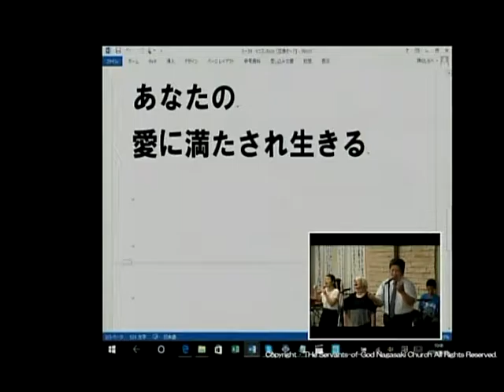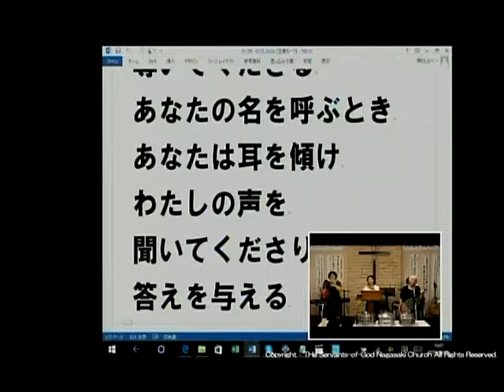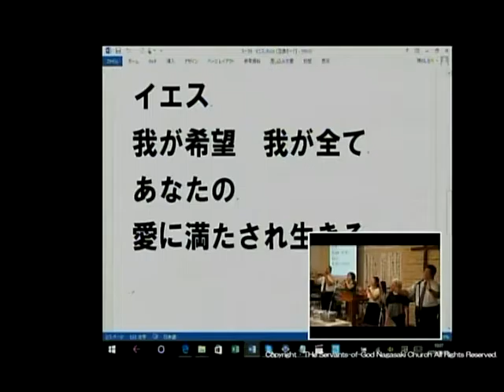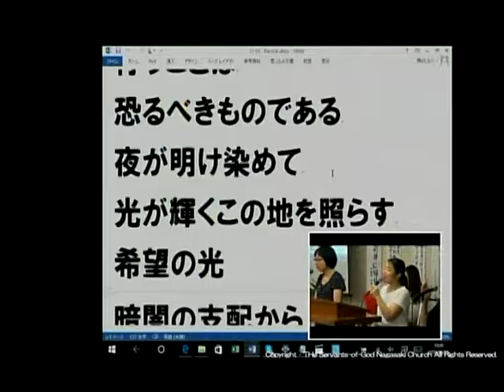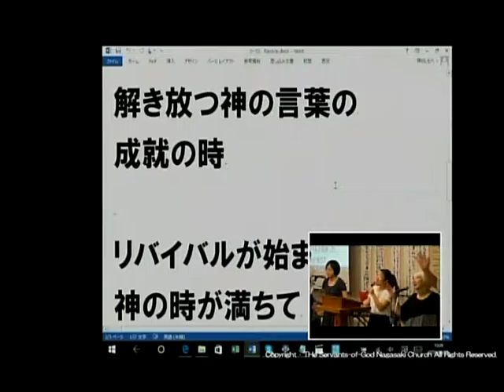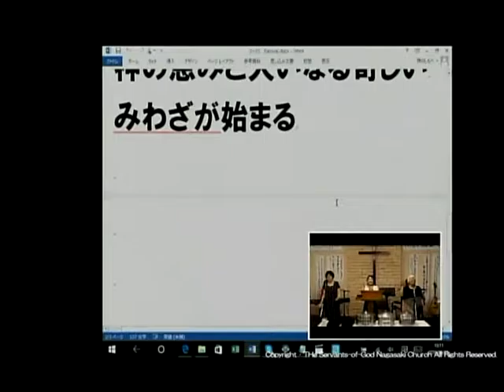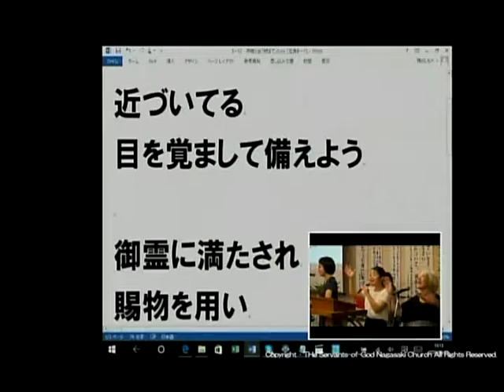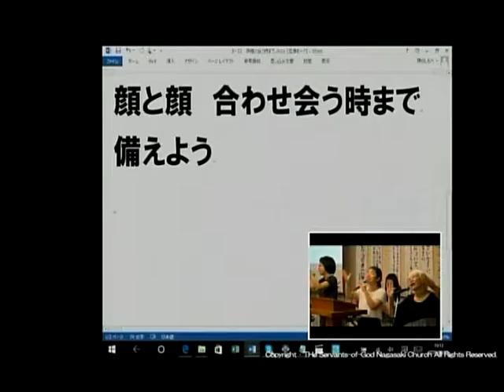主日第2礼拝 前半賛美 2016.8.7